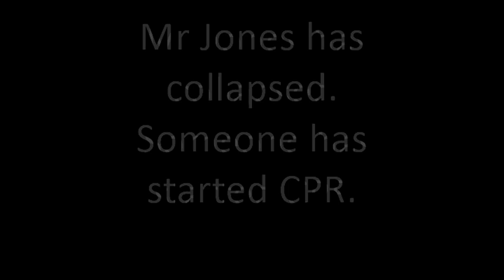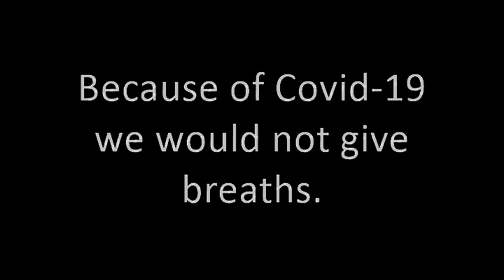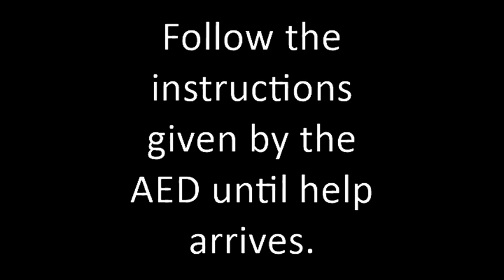How to use an Automated External Defibrillator (UK)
This video demonstrates how to use an automated external defibrillator on a resuscitation manikin.